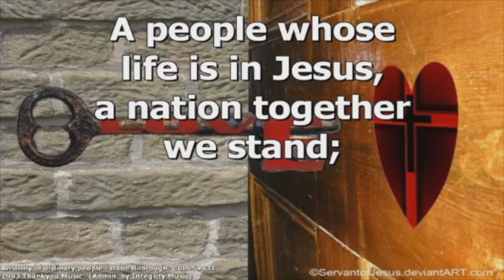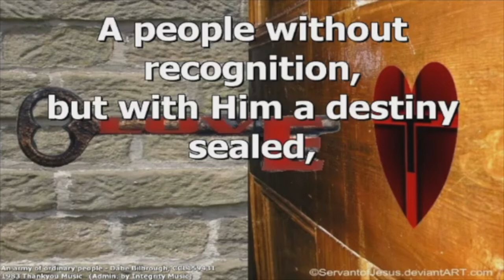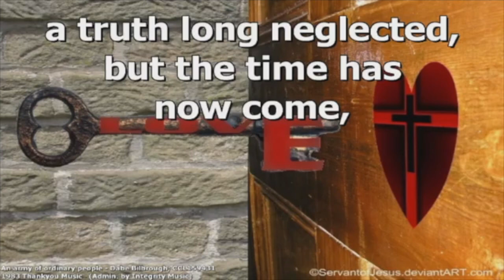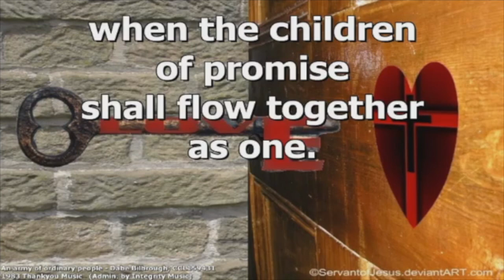Morris Midweek Message - Wednesday 27th May 2020